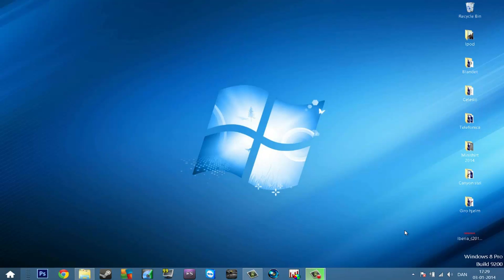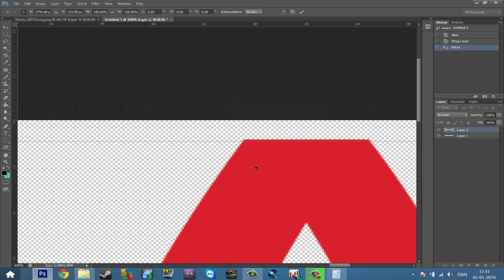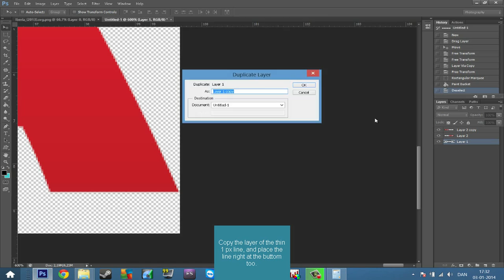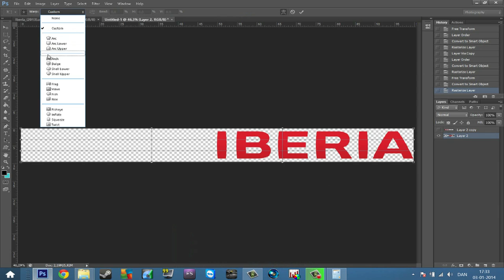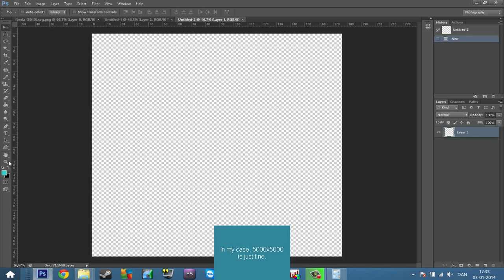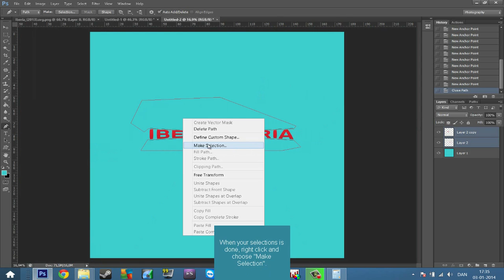Tutorial - Bulge bending technique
This tutorial shows a new technique I discovered, on how to bend logos for graphics for Pro Cycling Manager.